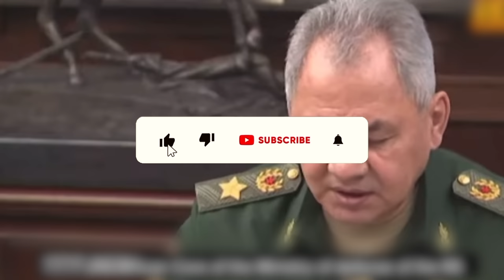Ibrahim Traore HIRES Russian Security For Him Self After Many Coup Attempts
Ibrahim Traore Sets Up Russian Type Security For Him Self After Many Coup Attempts